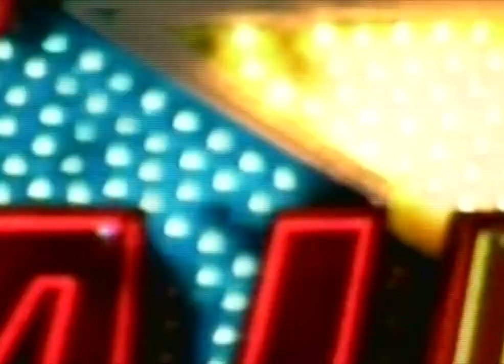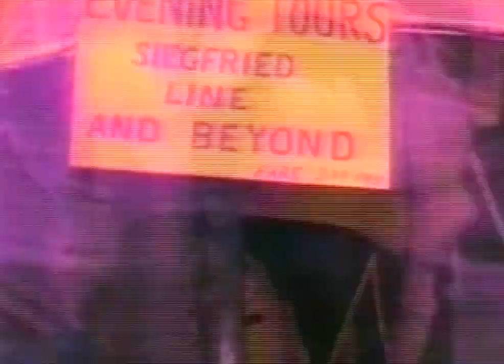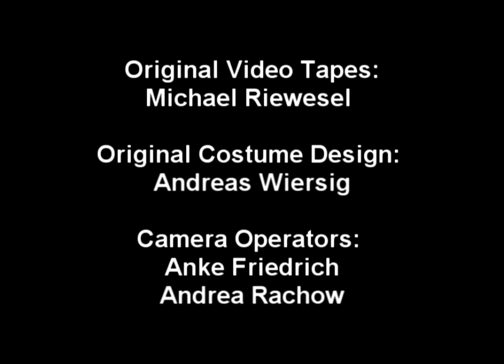OHcy-êspé - Manège à trois plus une (2011)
ELBGROUND MEDIA presents

A film by Michael Riewesel

The Original Anti-War Psychedelic Opera performed by OHcy-êspé

Manège à trois plus une

Written, directed and produced by Michael Riewesel
starring: OHcy-êspé
Cinematography: Anke Friedrich and Michael Riewesel
Costume design: Andreas Wiersig
Video Artwork and editing: Michael Riewesel
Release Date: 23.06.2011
Running time: ca. 42 minutes
Country: Germany

The Manège:

OHcy-êspé:
Michael Riewesel: Vocals, Synthesizers, Mellotron, Samples, Tapes & Devices
Andreas Wiersig: Vocals, Guitars, Bass Guitar, Synthesizers & Devices
Falk Karolczak: Drums & Percussions
Introducing Sabine Sandmann as Sabine Sabrina

Composed and performed by OHcy-êspé.
All lyrics written by Michael Riewesel.
The Live-Performance was filmed at Avantgarde Festival, Schiphorst on 3rd July 2010.
Original Soundtrack was recorded and mixed at Elbground Studio, Hamburg in June 2011.

Manège à trois plus une - Lyrics

Part I -- Prologue (00:00 - 04:55)

Die Menschen wissen, daß sie sich fortpflanzen können,
Kadaver sind sie also nicht...

Part II -- Dark Faces (04:55 - 10:21)

High voltage, High voltage
Black ravens on telegram wires
still waiting...still waiting
for the dawn of the wall of noise...

Deep silence... deep silence
just the rain is kissing the grass
and the raven, the black raven
there is an empty gaze to the ground

Mary-Anne I miss you, oh my girl
miss your funny face, your lovely smile
Mary-Anne I want to touch your skin
want to smell your taste of summerwind
I do my job, Mary don't be sad
Mary-Anne, greetings to Mum and Dad...

Part III -- Mesdames et Messieurs (10:21 - 11:21)

Bonsoir, Good Night, Mesdames et Messieurs,
Ladies and Gentleman
OHcy-êspé present, OHcy-êspé presents,
notre composition nouveau, our new composition:
Schönen guten Abend meine Damen und Herren,
OHcy-êspé präsentiert die neueste Komposition:

Part IV - Breakdown (11:21 - 18:19)

You're marching to new frontier lines
like a machine you can't stop
And the voices of the leadersip
kill your last thought to be wrong

Sad rain is falling on the field
it covers all the rotten foes
with ev'ry step you're marching on
you hear the crush of broken bones

The breakdown of humanity...

Part V -- Requiem For A Country (18:19 - 24:04)

You've fought for your country
shot down some mother's son
See their dead eyes opened
and their question "Why?"
Someone said "It's right boy"
Today the voice is gone...

and after all the battles
your Mary-Anne is gone
So lonely in your bedroom
you wake up ev'ry night
see creatures on the cealing
remember you last fight...

Be captured in your loneliness
you fight against the past
The leadership is quite the same
nobody wants to blame
The world keeps going round and round
without you -- isn't life nice?
You shot down some mother's son
and Mary looks for fun...

Requiem For A Country...

Part VI -- Sabine Sabrina (24:04 - 25:14)

Mesdames et Messieurs, Ladies and Gentleman,
Meine Damen und Herren,
OHcy-êspé present, OHcy-êspé is proud to present
OHcy-êspé ist stolz darauf zu präsentieren:
La femme fatale de l'underground,
the femme fatale of underground,
Die Femme Fatale des Untergrunds:
Sabine Sabrina !!!

Part VII -- Psycho Boy (25:14 - 36:16)

I was so frustrated, was manipulated
was in paranoia, I was the destroyer
A product of your think tank,
the never stopping fight crank
I'll get your ass, I'll get your ass!

Here I am -- your psycho boy!!!

Part VIII - Epilogue  (36:16 - 42:15)

All lyrics by Michael Riewesel